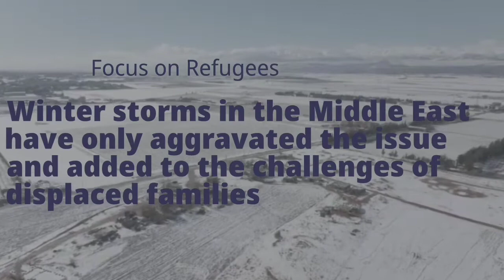Displaced Families Urgently Need Winter Assistance in Middle East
In the Middle East, displaced families and their host communities were already dealing with the economic crisis and the devastating effects of COVID. According to the UN refugee agency, winter storms have only worsened the situation and aggravated suffering (UNHCR).

This winter threatens to be the harshest ever for refugees, displaced families, and their host communities. COVID-19 is a concern to displaced persons who are already facing record cold temperatures and are battling to keep their families warm in tents or makeshift shelters.

According to the UNHCR, Syria, Iraq, Lebanon, Jordan, and Egypt have approximately ten million internally displaced persons (IDPs) and refugees -UNHCR